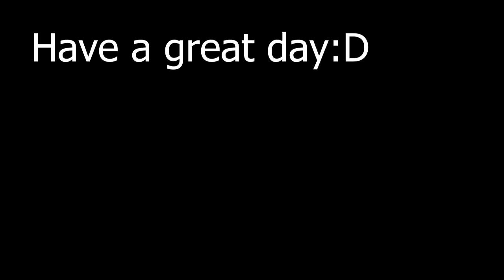ROBLOX BULLY STORY SEASON 1 EPISODE 3!!!!!